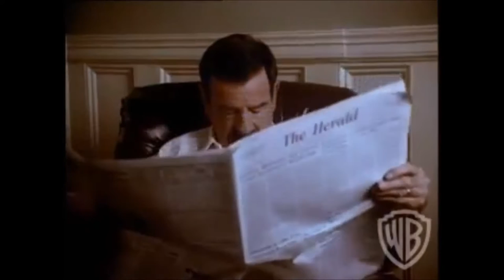Princeton George - Family Matters - Sunday Sermon - 03/19/17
Family Matters by Princenton George - The church is like your family, so lets be the best family member in the family of God.